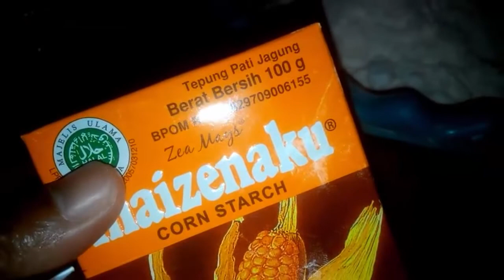Membuat Kue Kering Letter Love Untuk Lebaran, Gurih Dan lembut Di Lidah!!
Kue Letter adalah kue kering  dengan bahan tepung terigu dan larut dengan tambahan mentega,telur yang kemudian diolah dan di cetak menjadi kue kering yang enak dan empuk